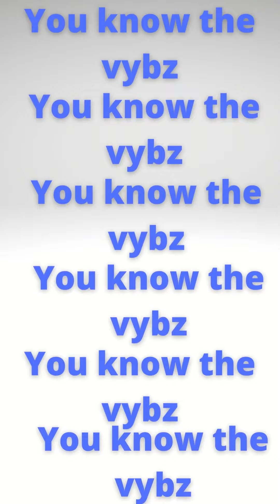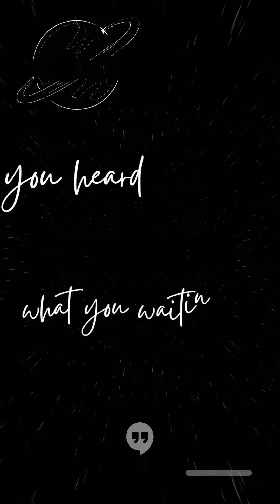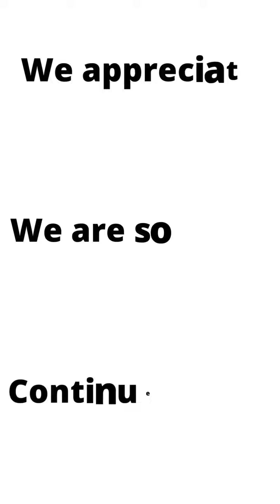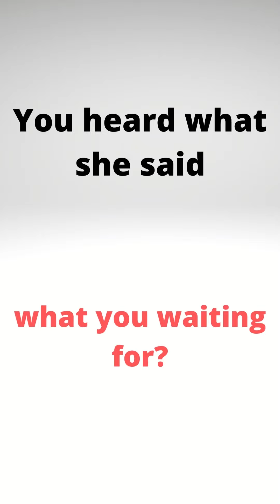MY BROTHER OPENED A WAREHOUSE FOR HIS MOVING COMPANY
For those who are new, WELCOME! And for my returning squad, HIII ;-)

In this video, you will see my family and I having a blast at my brother's Opening- for his warehouse- for his Moving Company "One Circle Moving & Storage."